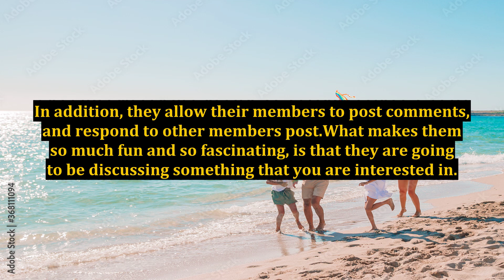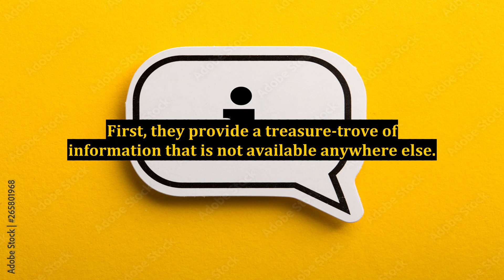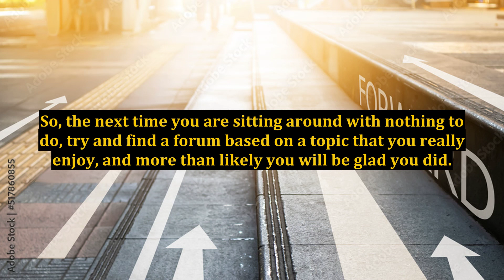Why Free Forums Are A Blast